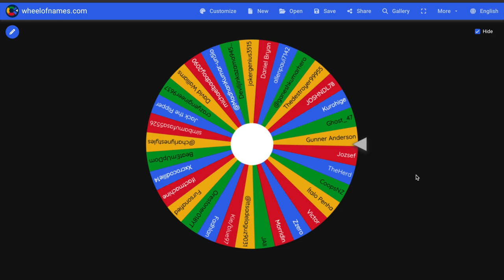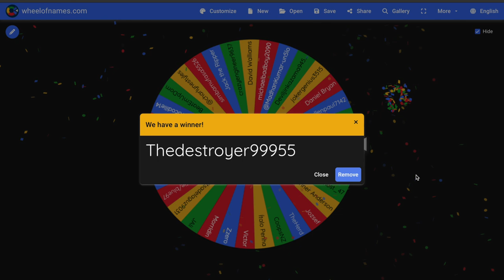PlayStation/Xbox Gift Card Giveaway Winner Announced!